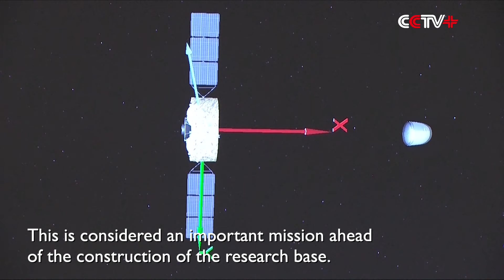IAA Academician Says Research Station on Moon Vital for Exploring Deep Space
Establishing a research station on the moon is a long-awaited step towards uncovering lunar secrets and exploring deep space, said Sandra Haeuplik-Meusburger, a member of the International Academy of Astronautics (IAA) in a recent interview with China Global Television Network (CGTN).